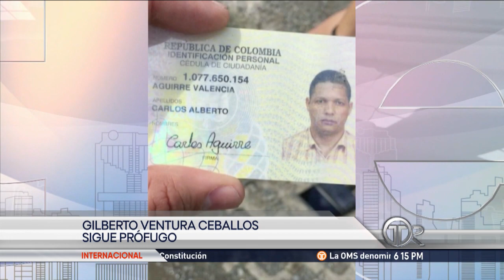Moradores de Panamá Este están molestos por operativos de búsqueda de Ventura Ceballos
Los moradores del sector de Panamá Este se manifestaron molestos ante los operativos que ha emprendido la Policía Nacional en la búsqueda del dominicano evadido Gilberto Ventura Ceballos, ya que los hace llegar tarde a sus trabajos.